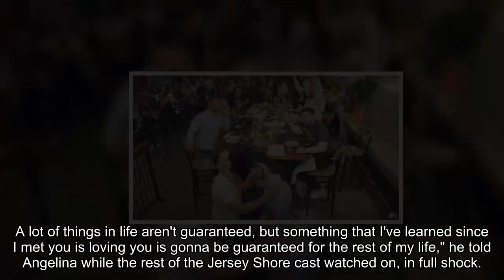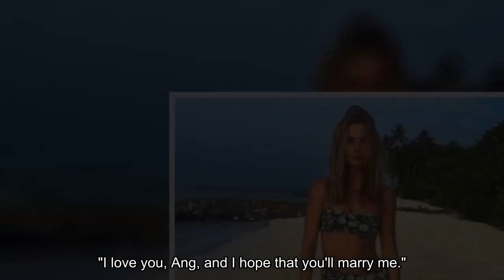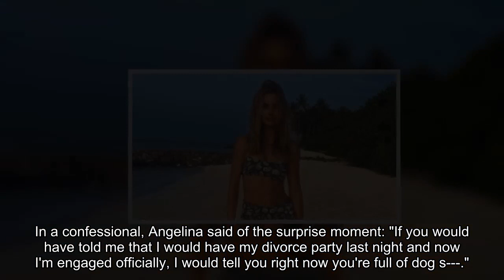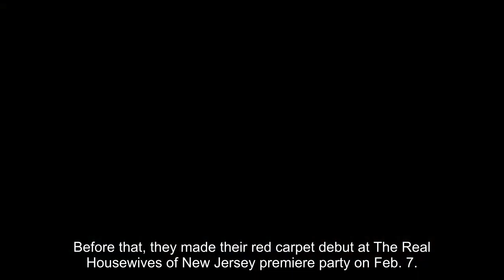Angelina Pivarnick Accepts Vinny Tortorella's Proposal as 'Jersey Shore' Costars Cheer: '100 Times O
Angelina Pivarnick is engaged!

The Jersey Shore: Family Vacation star, 36, said yes to boyfriend Vinny Tortorella after he popped the question on Thursday's episode of the MTV reality series.

"I love you so much. A lot of things in life aren't guaranteed, but something that I've learned since I met you is loving you is gonna be guaranteed for the rest of my life," he told Angelina while the rest of the Jersey Shore cast watched on, in full shock.

"If there's anything beyond life, I want us to love each other, do everything — good, bad, little, big — I'll always have your back, I know you'll have my back," he continued. "I want to grow old with you, I want to experience everything with you. I wouldn't want to experience it with anyone else — together, as one."

"My best friend, I love you so much and I just wanted to give you something," he said, before pulling out the ring box and getting down on one knee. "I love you, Ang, and I hope that you'll marry me."

Though she appeared surprised by the proposal, Angelina ultimately said yes. "100 times over, yes, babe!" she told her new fiancé.

While the rest of her castmates were thrilled for her — aside from a jokingly salty Vinny Guadagnino who appeared bothered by the proposal's interruption of his birthday festivities — they also couldn't help but poke fun at the quick timeline of their romance.

"We just met him yesterday!" Pauly "DJ Pauly D" DelVecchio quipped to the group, adding in a confessional, "What the f---? Holy moly, I can't believe this just went down."

"You know she just burned her wedding dress yest